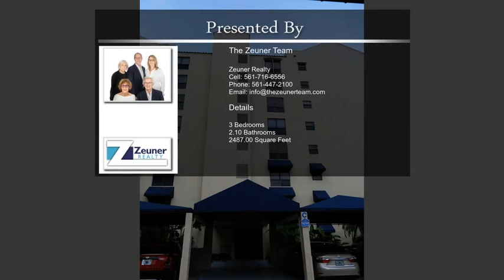7572 Regency Lake Drive Unit 201 Boca Raton FL 33433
Move right into this updated condo in Regency at Boca Pointe.  This popular model has 3 bedrooms, one currently used as an open den, and huge wrap around glass enclosed patio.  Marble floors through out living areas and vinyl floors in bedrooms. Kitchen has tons of storage with pantry and redone with wood cabinets, stainless appliances and granite counters. All baths redone and brand new half bath!  Recently painted and popcorn removed, large baseboards.  New fans and lighting!  Living room has soffit lighting and  custom lit up built in shelves for decorative items.  Master bedroom is a nice size and opens to enclosed patio and has huge walk in closet.  Enjoy the golf course views from the enclosed balcony.  Walk in laundry room redone with brand new washer, cabinets and granite top.